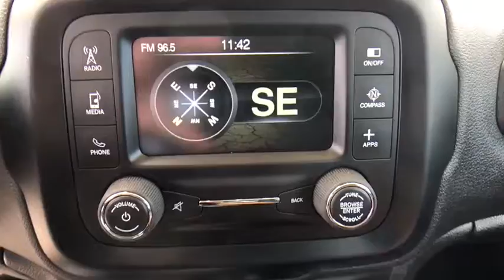2017 Jeep Renegade Orlando, Sanford, Kissimme, Clermont, Winter Park, FL 3066P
5474 S Orange Blossom Trl

Gasoline! Turbo! Family appeal with a sporty feel ! Wow! What a nice smaller SUV. This attractive 2017 Jeep Renegade has a great ride and great power. I really enjoyed driving it. It's very clean, almost new, and really fun to drive. There aren't any used vehicles more reliable than a Jeep, unless it's a Jeep with low mileage like this 2017 Renegade. David Maus VW South proudly serving the following communities:  Orlando, Kissimmee, Clermont, Melbourne, The Villages, Windermere, Davenport, St Cloud, Longwood, Sanford, Lake Mary, Lakeland, Oviedo, Cocoa, Titusville, Daytona Beach.